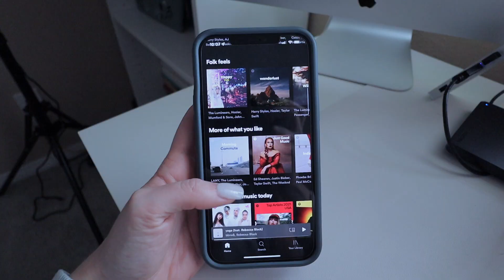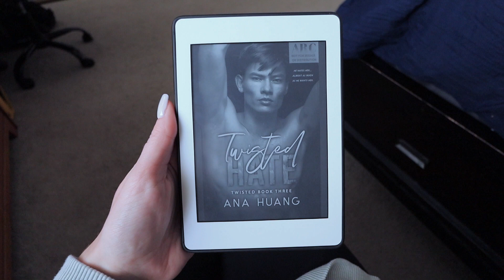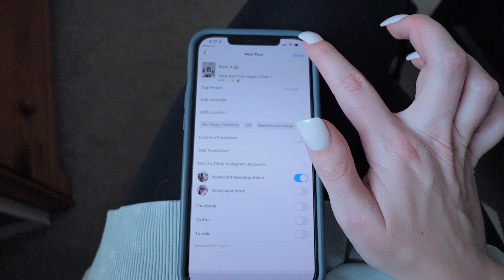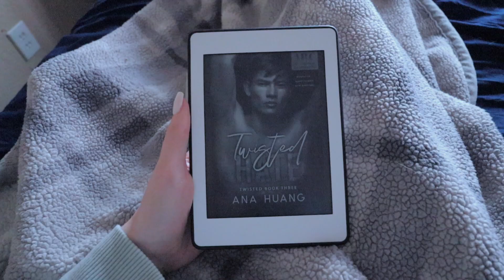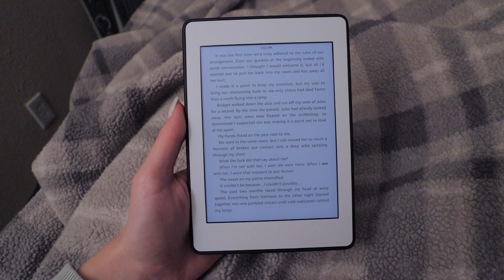*attempting* to have a productive day... but it turns into a lazy reading day instead!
*attempting* to have a productive day... but it turns into a lazy reading day instead! Welcome back to another video! In today's video, we attempted to have a productive day in my life, BUT it turned into a lazy reading day instead! This is your sign to listen to your mind and body and take a rest day when you need it!